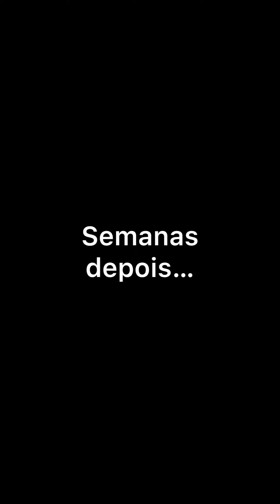A confiança e fé sempre ajudam nos momentos mais difíceis...